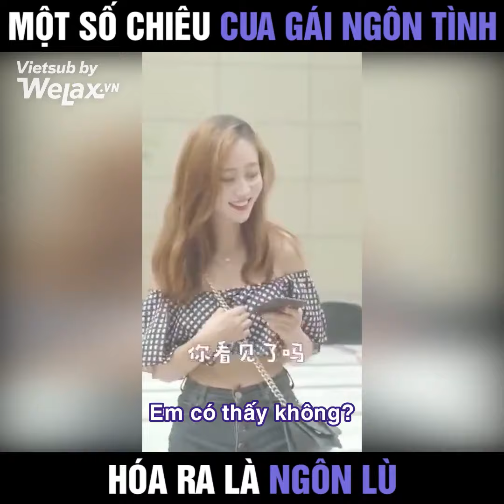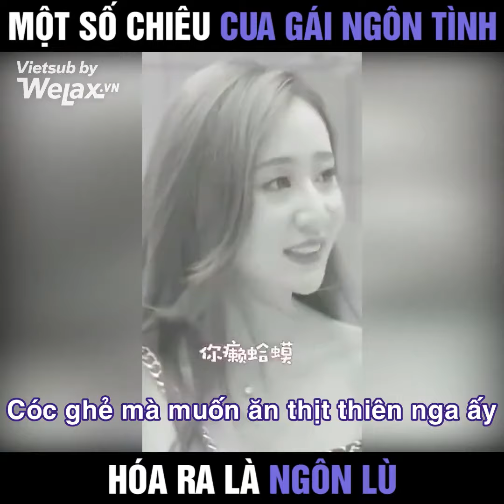Khi Ngôn Tình Hóa Ngôn Lù | WelaxVN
Những clip hài hước vui nhộn mới nhất hàng ngày được được WelaxVN cập nhật liên tục, cười bể bụng, cười đứt ruột, cười mỏi mồm, cười rụng rốn, cười rơi răng, cười nhặt mồm chỉ có ở WelaxVN